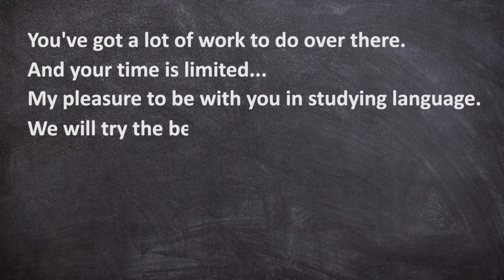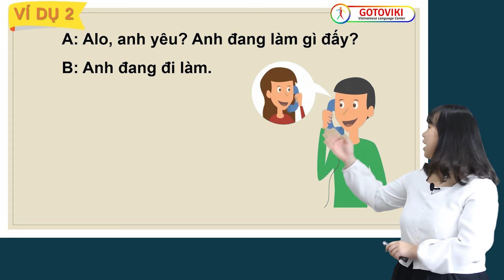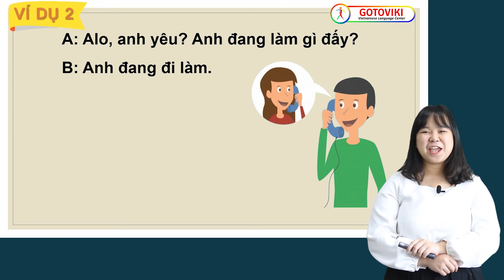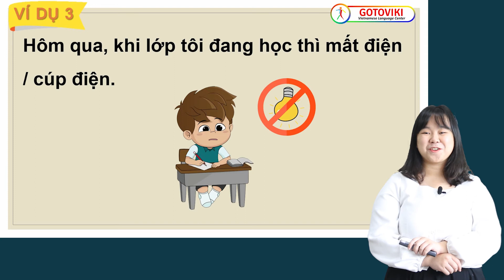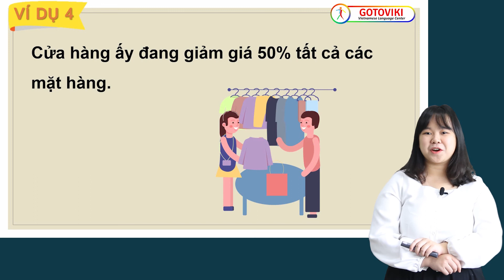Learn Vietnamese | Elementary | Đang - Present Continuous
- Take free classes with all native teachers.
- Then access to GOTOVIKI.COM to take free classes.
- You can also find and learn manythings, such as:
 + Books for learning Vietnamese
 + Tutor classes
 + Others academy
 + Video courses

Hotline / zalo / whatsApp / skype : 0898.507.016